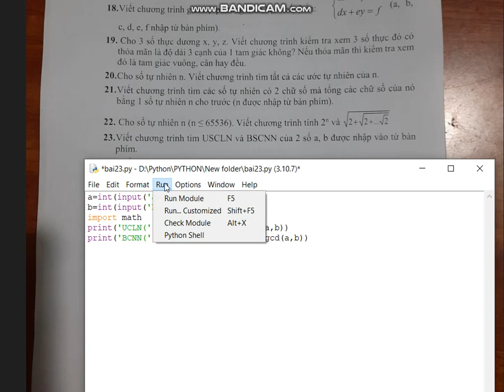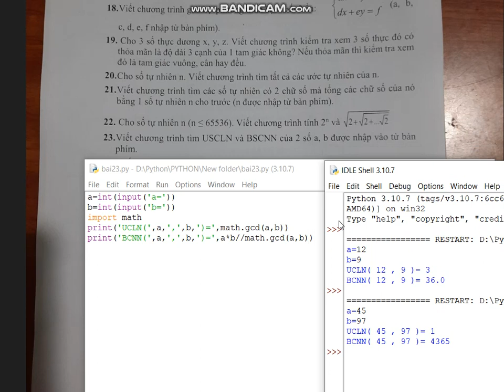Python: Bài 23. Chương trình tìm Ước chung lớn nhất và Bội chung nhỏ nhất của 2 số.